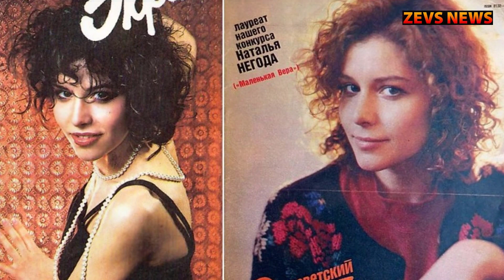«МАЛЕНЬКОЙ ВЕРЕ» 58 лет. Одиночество и непростая жизнь Натальи Негоды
Сейчас вы увидите  новости сегодня. Главные, печальные и трагические новости из мира шоу бизнеса. Наш канал ZEVS NEWS посвящен: слухи шоу бизнеса, последние новости шоу бизнеса, новости о шоу бизнесе сегодня и конечно же сплетни шоу бизнеса. Знай обо всем дорогой зритель: биографии знаменитостей, звезды эстрады России и новости шоубиза. А может быть сегодня ушла легенда? Новости сегодня на канале ZEVS NEWS
Последние, трагические, печальные, главные и срочные новости из мира шоу бизнеса.